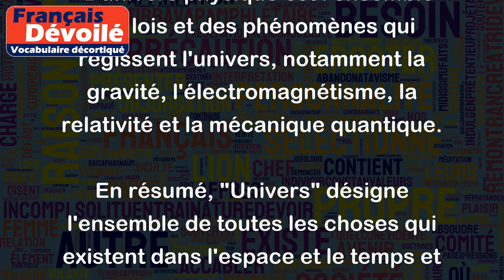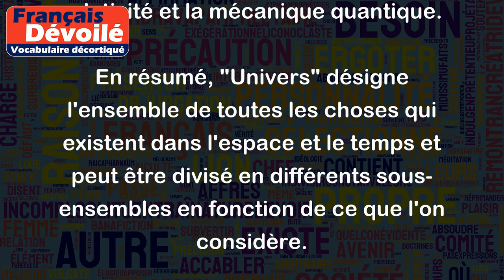Univers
Le mot "Univers" peut avoir différents sens, mais en général, il désigne l'ensemble de toutes les choses qui existent dans l'espace et le temps. On peut le diviser en plusieurs sous-ensembles comme l'univers observable, l'univers connu ou encore l'univers physique.
Voici quelques exemples qui illustrent le sens de "Univers" :
- L'univers observable est composé de tout ce qui peut être vu depuis la Terre, jusqu'à une certaine distance maximale. Cette distance est appelée l'horizon cosmologique et correspond à environ 46,5 milliards d'années-lumière de rayon.
- L'univers connu est l'ensemble de tout ce que les êtres humains ont pu découvrir et observer à ce jour. Il inclut les différentes galaxies, les étoiles, les planètes, les astéroïdes, les comètes et autres corps célestes.
- L'univers physique est l'ensemble des lois et des phénomènes qui régissent l'univers, notamment la gravité, l'électromagnétisme, la relativité et la mécanique quantique.
En résumé, "Univers" désigne l'ensemble de toutes les choses qui existent dans l'espace et le temps et peut être divisé en différents sous-ensembles en fonction de ce que l'on considère.